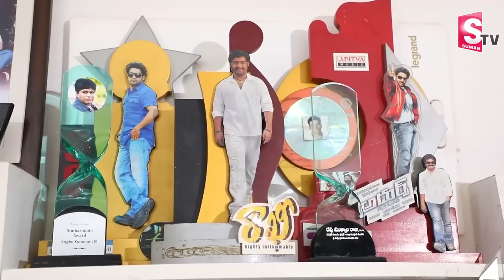Comedy Actor Roller Raghu Home Tour | Exclusive | Telugu Vlogs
Watch ►Comedy Actor Roller Raghu Home Tour | Exclusive | Telugu Vlogs | Home Tour